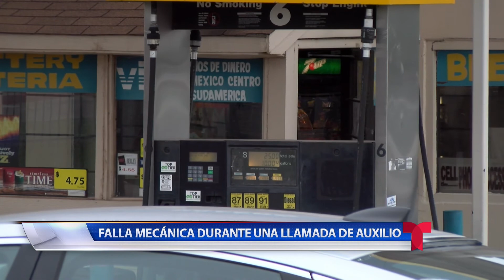CRIMEN SEPT 24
Una mujer se encuentra bajo arresto tras el atropellamiento de su novio.